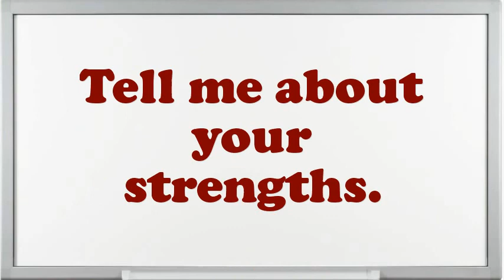Financial Advisor PASS Associate Interview Questions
Interview Questions for Financial Advisor PASS Associate.What are you doing if you worked as an Financial Advisor PASS Associate?How prolonged do you plan to stay at company if offered the Financial Advisor PASS Associate position?What is most significant to you in an Executive Financial Advisor PASS Associate position?What was the most complex assignment you have had?What achievements have you gained working as an expertise Financial Advisor PASS Associate?